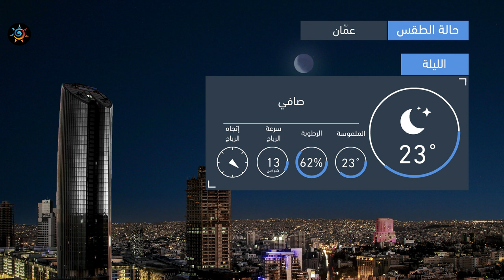طقس العرب | طقس الغد في الأردن | الخميس 2020/7/16